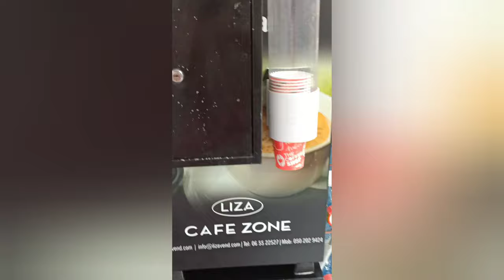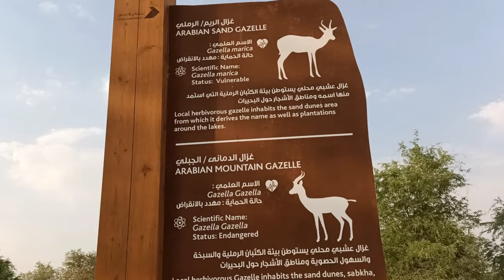Al qudra | barbeque - morning camp, Dubai summer 2021